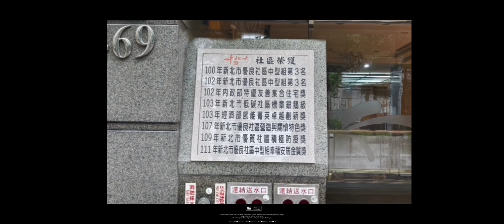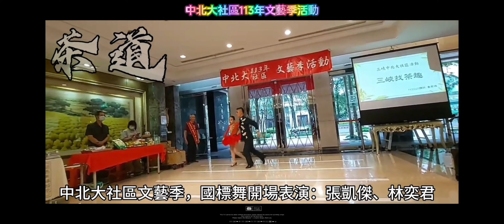中北大社區文藝季活動開場表演 國標舞：張凱傑、林奕君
113年5月25日(星期六)下午2:30-4:00
活動地點:社區大廳
活動內容:認識三峽茶、黃文雄三峽國寶製茶師說茶故事暨品茗、
                 健康堅果烘培師說堅果。
主辦:中北大管委會